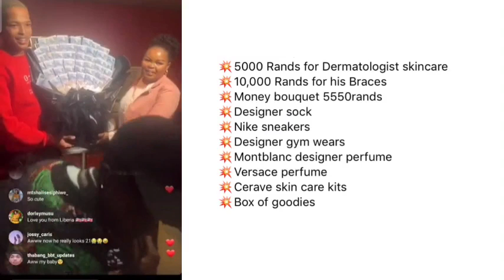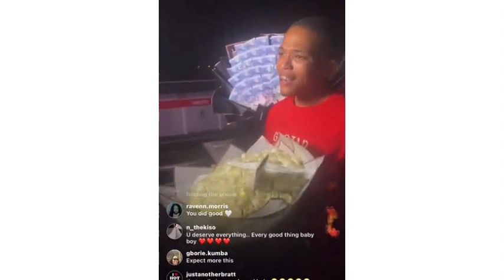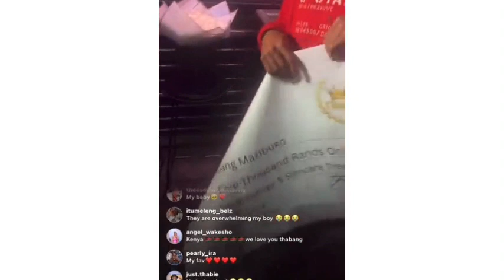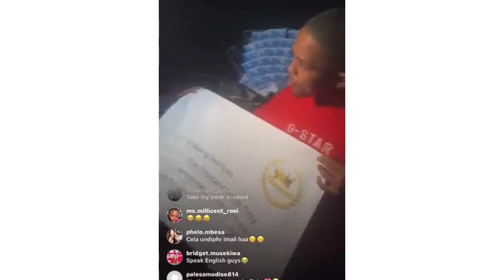Thabang Mazibuko receives Welcome gifts from T-bangers | BBTITANS | Nzima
Thabang Mazibuko Biography

During his audition for the BBTitans, he stated that he is a sports data analyst, model, host, and content developer. He was born in South Africa's Soweto district and is now in his twenties. He was fortunate to win the audition and become a roommate on the Big Brother Titans Show in 2023